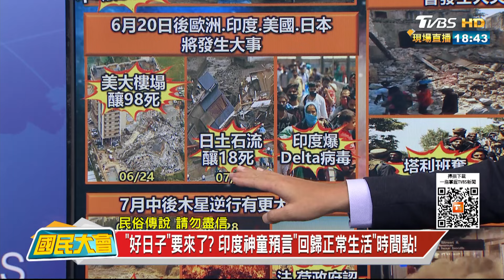史上第1次! 格陵蘭降雨達70億噸 冰雹狂炸威尼斯 國民大會20210903(3/4)